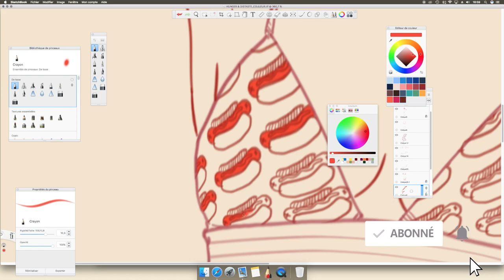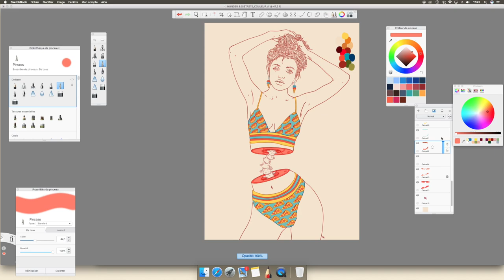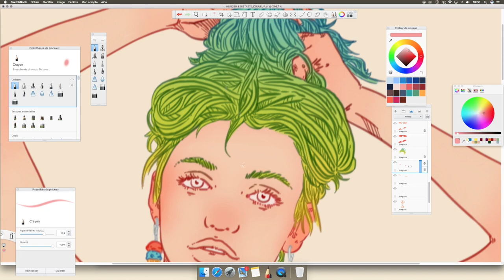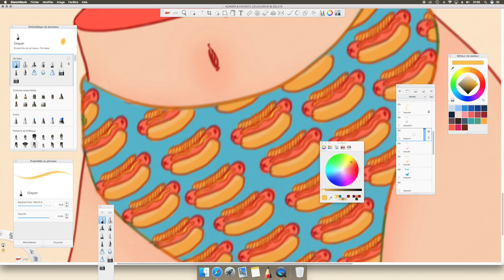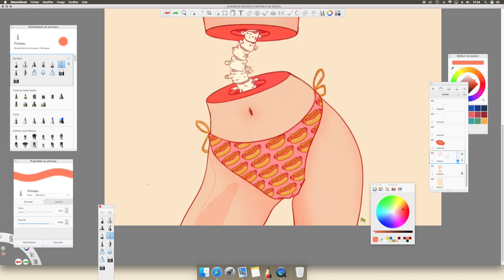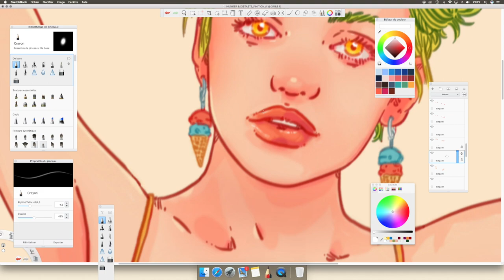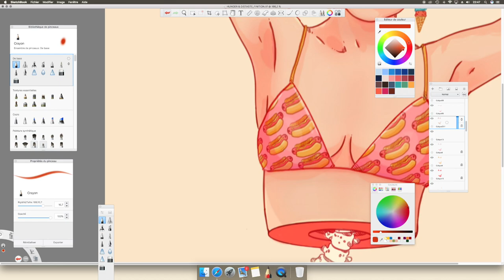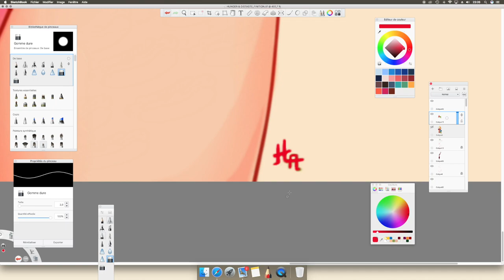Speedpaint (AUTODESK SKETCHBOOK) Hunger & Distaste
MUSIC : ROAD TRIP / WAY UP HIGH / ALONG FOR THE RIDE / GAZER